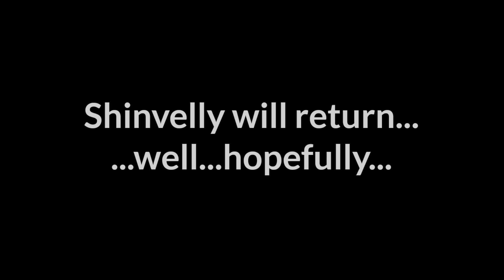My Reaction too: SMG4 Movie: Revelation's (Cinematic Trailer)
The Creator: @SMG4

so yeah...I'm not necassary back right now...and I used Gacha Club once again, becouse of the work on my other reaction wich is in Gacha Life. So...enjoy the Reaction I guess?

I will see y'all hopefully soon again.